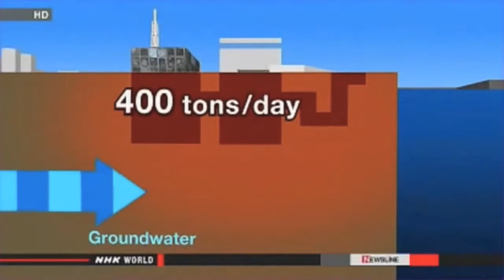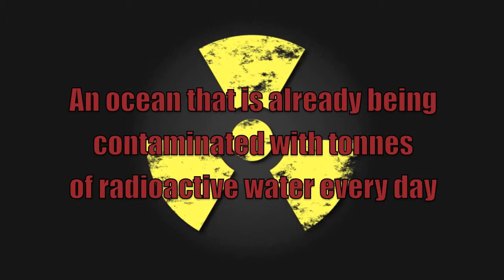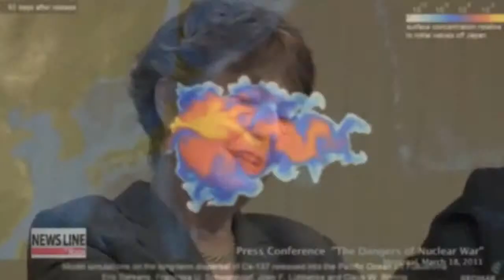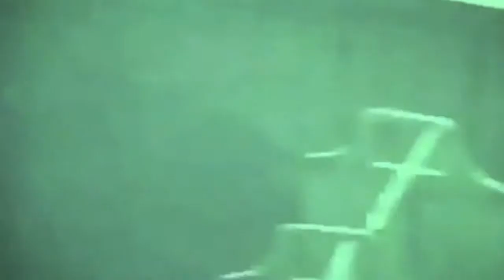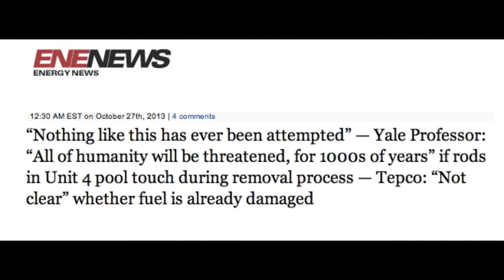☢ Fukushima: Beyond Urgent ☢